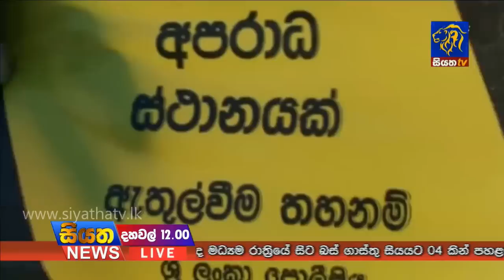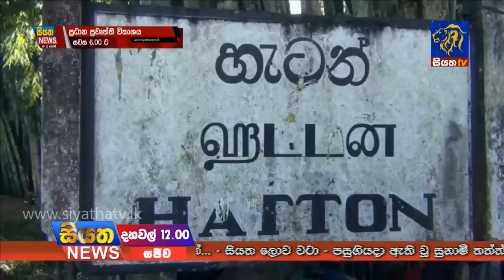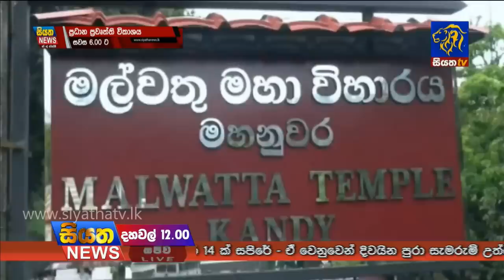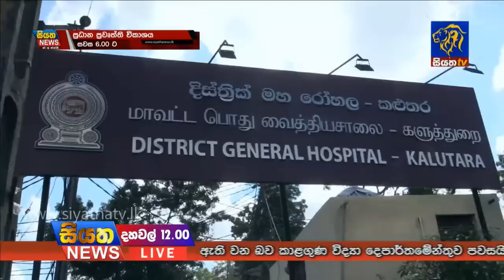Siyatha News 12.00 PM | 26 - 12 - 2018